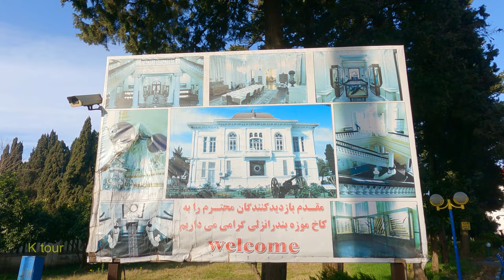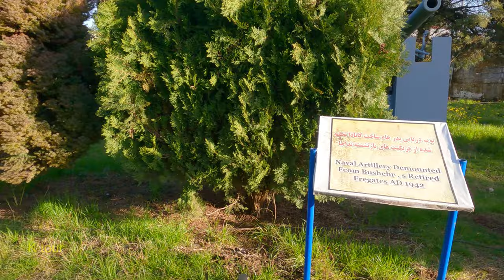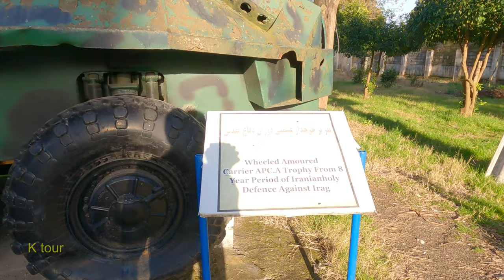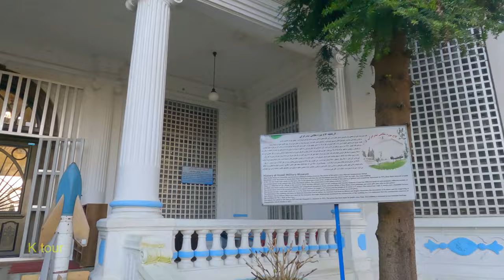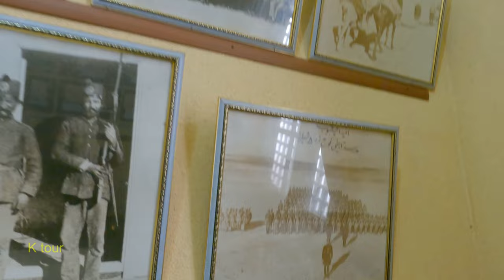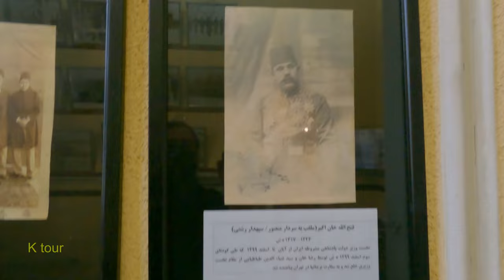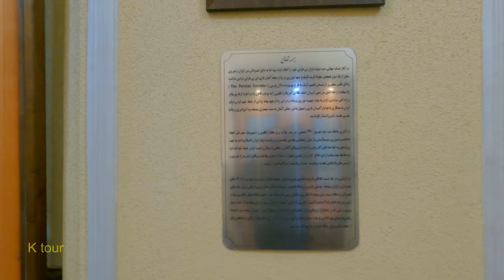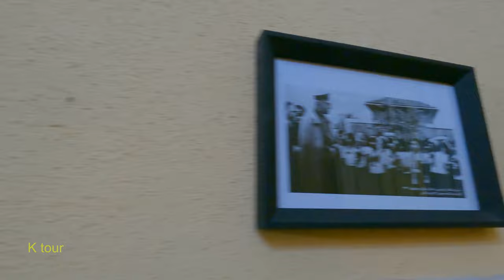Iran, Reza Shah Pahlavi palace in Anzali port city walking tour, Iran travel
Where are the sights of Anzali?
Anzali Museum Palace ( Reza Shah palace ), which is one of the historical monuments of Gilan province, was built with a beautiful view overlooking the Caspian Sea and its main owner was a Russian businessman named Khoshtaria. During the Pahlavi period, this merchant donated the palace to Reza Shah, and after that, the palace between the Anzali ridge was completely destroyed in the fire, but a year later, Reza Shah ordered the reconstruction of the palace and the process of building the palace took about 2 years; Eventually, after several changes of use, it was handed over to the Navy, and after the restoration of the years of its revolution, it was changed to a museum. This palace is built on 2 floors and on the basis of about 1200 square meters, which has 11 rooms, a reception hall and 4 bathrooms with very special views. The architecture of Anzali Museum Palace was the responsibility of Iranian architects, and for this reason, beautiful plastering has been done on the roofs of the rooms. Other beauties of this building include the spiral stairs inside the foyer, which are made in the Achaemenid style, and its Italian ceramics. In addition, tall columns and large windows have given a special effect to the palace. This video is a walk and visit tour of this palace.
( Iran 2022 | Iran, Reza Shah Pahlavi palace in Anzali port city walking tour, Iran travel | Iran tourist attraction | best places to visit | Iran tourism | بندر انزلی | کاخ موزه انزلی )

click on the link below for visit more nature , walking and travelling and tour city videos

TimeStamps Chapters :
0:00 - Bandar Anzali  museum palace
0:44 - Palace grounds walking tour
6:20 - Visit the museum
7:26 - King photos
9:19 - Swords and military shields
11:48 - Museum of Firearms
14:49 - Inside the palace
16:14 - Palace Hall
17:48 - Reza Shah's military uniform
19:00 - Reza Shah's office